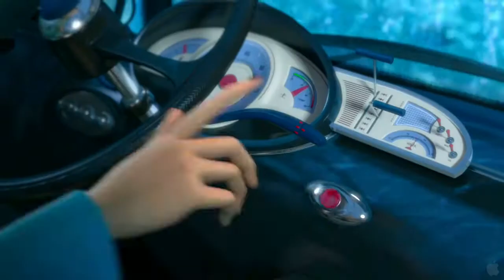Despicable Me 2 / Sunt un mic ticalos 2 [HD]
Sunt un mic ticalos 2